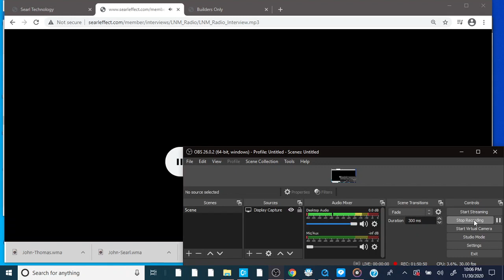SearlFX - Interview with John Seal and Bradley Lockerman Latenight in the mdlands